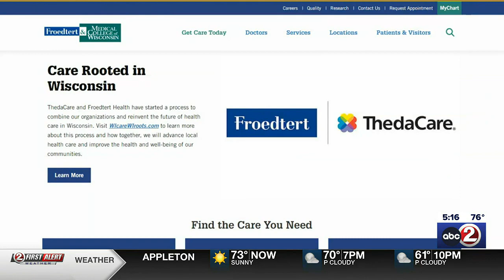ThedaCare, Froedtert Health announce first steps to combine organizations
Froedtert Health and ThedaCare announced Tuesday they have signed a letter of intent to come together as one organization.